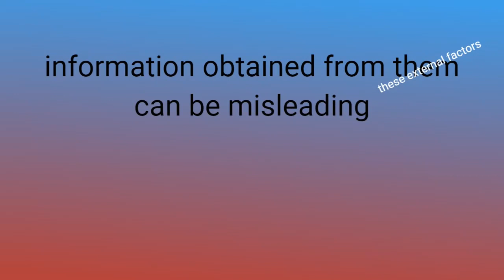NIC 2 U01 05 Reading